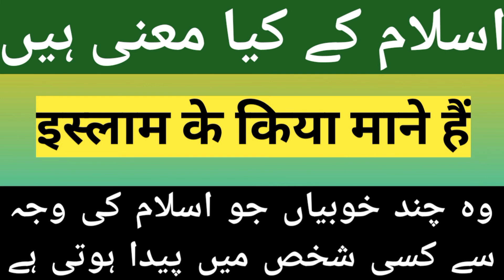Islaam Ke Kiya Mane Hain इस्लाम के किया माने हैं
Islaam Ke Kiya Mane Hainइस्लाम के किया माने हैं

Education program
Education department
تعلیمی نظام
تعلیمی پروگرام
ناچ گانا
گیت سنگیت،
بہار کے سرکاری اسکول
کھیل کھیل میں پڑھائی
جدید تعلیم
تعلیم بیداری
بیداری تعلیم
جدید تعلیمی پروگرام
تعلیم کا حق
انگلش کیسے سیکھے
دھماکے دار عربی
انگلش عالمی زبان
دیہاتی کوموڈی
مزاقیہ چٹکلہ
مزیدار جھومر
سانس بہو کی لڑائی
گھر کی بڑی بیٹی
کبوتر کا لکڑی گھر
آو انگلش گرامر سیکھیں
فلمی ہستیاں
سبق آموز کہانی
اسلکول سر گرمیاں
اسلکول کی تعلیم
بانس کی کہانی

Desi dance
Desi song
I love india
School girls
Dance
Goat farming
Biryani kese banayen
Jangal ka raaza kon
Garden
Farmers grows
Jaadoyi gaay
جادوئی گائے
Bamboo greatly
India celcher
Kagaz ka fool kese banaye
Kagaz ka naw kese banaye
اردو قوائد
اردو گرامر
اردو کیسے سیکھے
اردو کیسے بولیں
مزکر مؤنث کی پہچان کیسے کریں
تذکیر وتانیث کی پہچان
آؤ اردو گرامر سیکھیں
اردو سے عربی کیسے بنائیں
عربی سے اردو کیسے بنائیں
اردو سے انگلش کیسے بنائیں
انگلش سے اردو کیسے بنائیں
How to mace bamboo house
Kind gilr
Sachchi kahani
سچی کہانی
सच्ची कहानी
Sachcha dost
सच्चा दोस्त
سچا دوست
ایمان افروز بیان
Imaan afroz bayan
ईमान अफरोज बयान
Dil kanf jane wala bayan
दिल काँफ़् जाने वाला बयान
دل کانپ جانے والا بیان
سفر آخرت
سن مسافر
جنت کا راستہ
جہنم سے بچاؤ
جنت کے آٹھ دروازے
جہنم کے ساتھ دروازے
ماں باپ کی کرنے والے کے لئے جنت مشتاق
عالم کی فضیلت عابد پر
جنت کیسے جائیں
نماز حضورﷺ کی آنکھ کی ٹھنڈک
سیرت کیا ہے
سیرت اور صورت کیا فرق ہے
بصیرت اور بصارت کا فرق
جنت کی بشارت
سلام کی حقیقت
قرآن ہدایت ہے نماز جنازہ
آؤ قرآن وحدیث سیکھے
علم ذکر کیا ہے
نماز جنازہ کیسے پڑھائیں اور کیسے پڑھیں
اسلام اور مسلمان
مسلمان اور مؤمن میں فرق
اخلاص اور نیت کا اثر
اخلاص کیا ہے
ورزش کیا ہے
ورزش کیسے کریں
ورزش کے فائدے